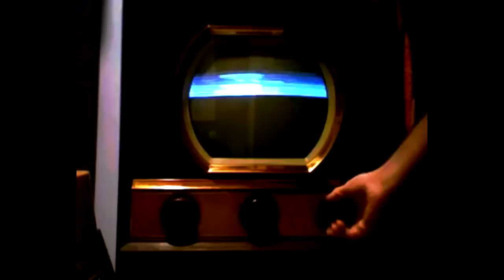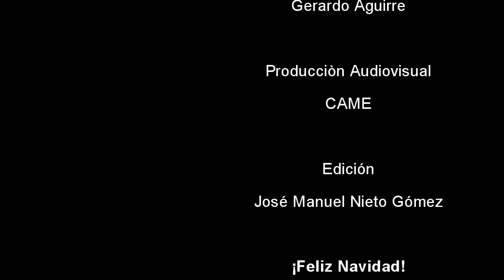CAME - Christmas (Baby please come home) Video Cover [HQ]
Disfruten de este exito navideño! Feliz navidad!